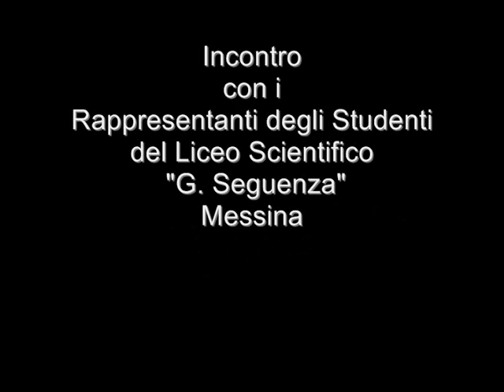MessinaSud.com - Intervista ai Rappresentanti degli Studenti del Liceo "Seguenza" Messina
Studenti in autogestione al Liceo Scientifico  «G. Seguenza» da mercoledì 14 dicembre 2011, per lanciare un appello a scuola e istituzioni. I problemi sono moltepilici, asseriscono, e MessinaSud.com ha preferito realizzare, grazie alla disponibilità dei Rappresentanti degli Studenti, questo video.